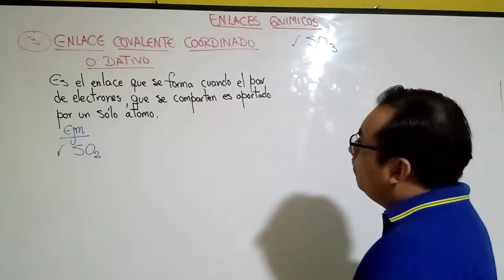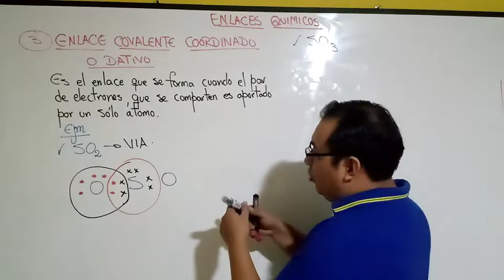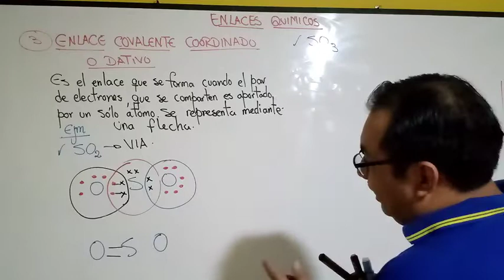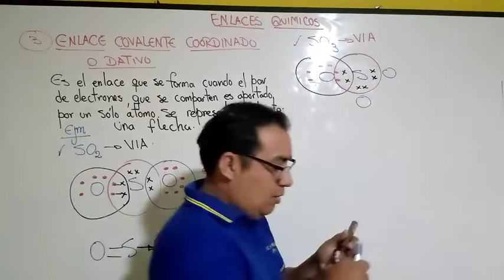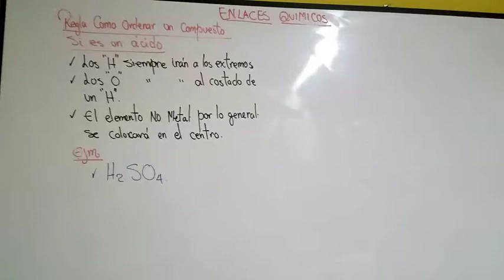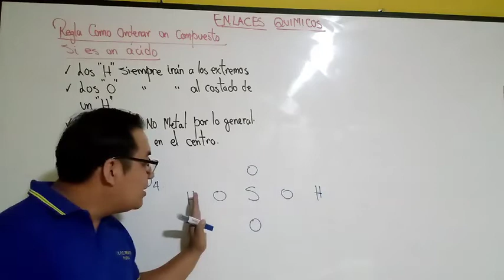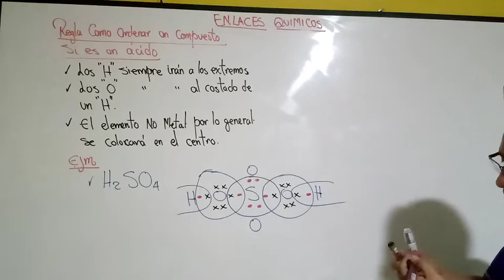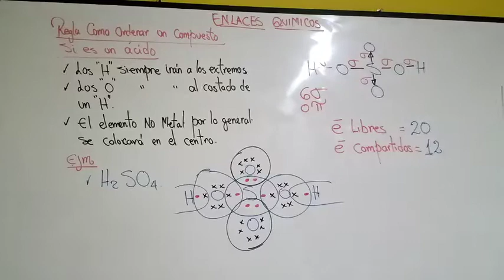QUÍMICA_ 4TO_ 5TO_ S04_ T2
ENLACE QUÍMICO II